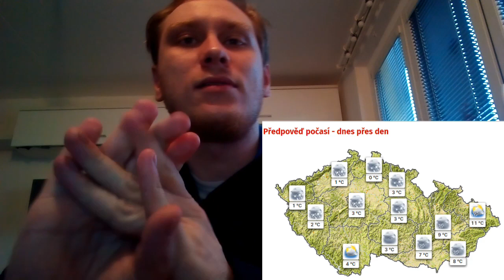První Aktuální zprávy v roce 2021 [o počasí a o sportu] 23.1 Nedělní